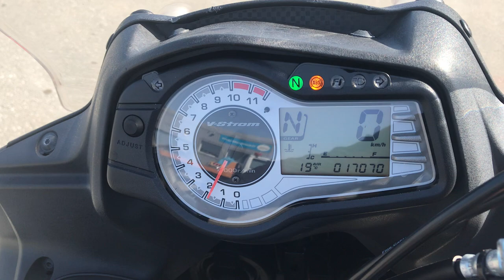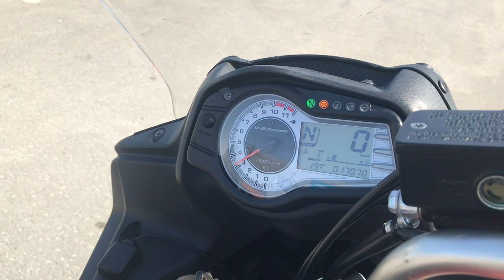No. B9969 SUZUKI V-STROM 650